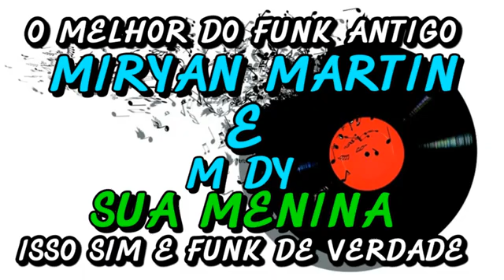miryan martin e m dy - sua menina